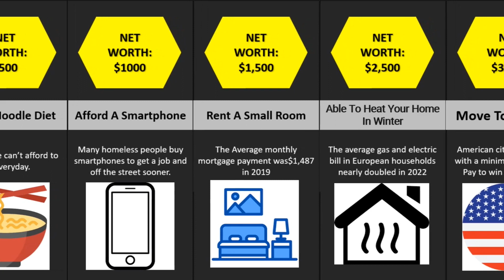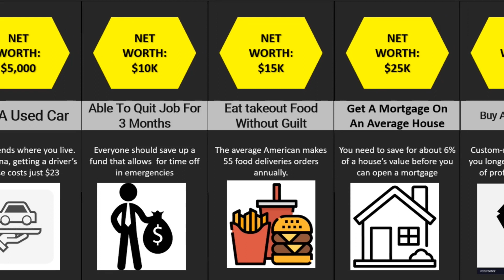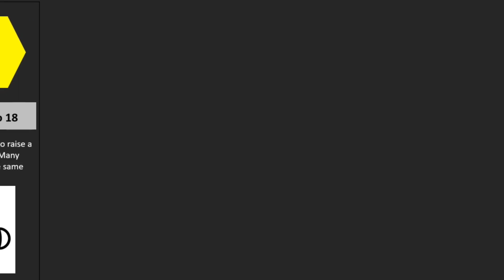You At Different Wealth Levels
What do people have access to at different level of wealth/ net worths? Ever wondered? We came up with a list of things you get used to at these levels of wealth, from the most minimal to crazy rich!

The data might be subjective